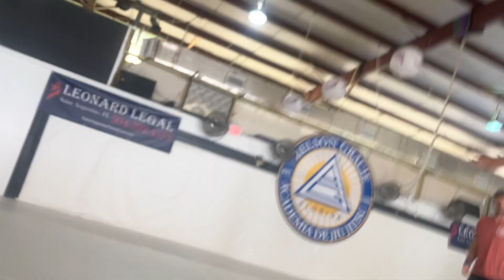Sebastian Rnd 5, Comp@ Gracie Academy, 10th Planet Orange Park Jiu Jitsu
Sebastian Rnd 5, Competition @ Gracie Academy St. Augustine Sept. 2023

10th Planet Orange Park,

Check out our website for location, classes & schedule, also check out the 10th Planet Orange Park merch… (Sizes run small; order a size up for comfort, or 2 sizes up for big fit.)

Check out Instagram & Keep up with live streams for some special events, class pics & live rolls during class.